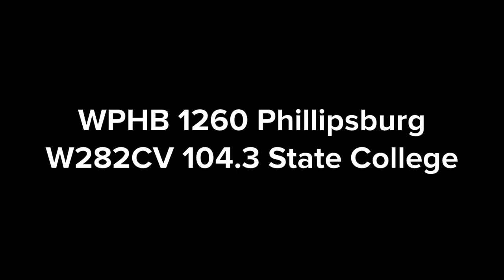WPHB 1260 Phillipsburg, PA Stunting Loop #2 (3/2/22)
The translator change has taken place. W281CB 104.1 has been replaced with W282CV 104.3, and with it an update in the WPHB format change. The true change will be happening on Monday sometime. I guess the Wednesday date was to let us know when the actual format comes.

The new second stunting loop audio is a standard one where they tease new formats and play a song related to it. The same songs play every time.

The rotation of teased formats include:

Country: "The Toad" (referencing WFGE "Big Froggy 101.1")
Classic Hits: "Unhappy 104" (referencing WAPY "Happy 103.1")
Sports Talk: "Giger 24/7" (referencing local sports reporter Cory Giger, who hosts "Sports Central with Cory Giger" in the 4pm hour weekdays on sister WRTA 1240 in Altoona)(Wanna know why the announcer loves this one so much? The announcer IS Cory Giger.)
Oldies: "Chill 104"
Polka: "Polka Mania 104"
Rap: "Red Hot 104"
Rock: "Slow Rock 104" (referencing WQCK "105.9 QWiK Rock")

This seems to be what will run through the introduction of the new format on Monday. Once again I will keep you posted on the format.

*Songs have been clipped for copyright

Recorded between 1:00 am and 1:30 am on March 2nd, 2022.